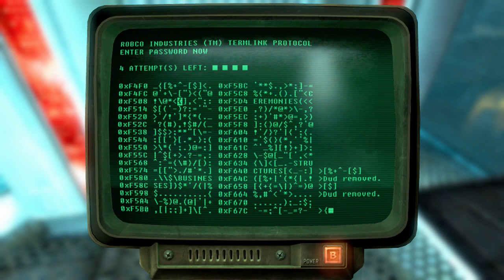Fallout 3 GOTY part 127: Me and my deathclaw friend